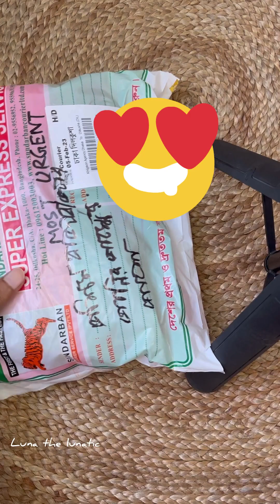নতুন একটা কর্ণার সাজালাম খুবই অল্প কিছু জিনিস দিয়ে !!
নতুন একটা কর্ণার সাজালাম খুবই অল্প কিছু জিনিস দিয়ে !! আমার কাছে এরকম boho style set up খুবই ভাল লাগে !! তাই একটু চেষ্টা করলাম আবারও ☺️
PR from : Rubiath’s collections ❤️
Cushion cover from : Rubiath's Collections
Wall decoration item from : Aarong and mohammadpur bengal terracotta and handicraft gift shop
Fur rug : Divalon Couture
Orange stool : Kaaruj Bangladesh
White bed cover: The Shopping Ministry
Jute rug : দেশি পণ্য  Deshi Ponno
জানাবেন কেমন লেগেছে আপনাদের কাছে, অপেক্ষায় থাকব ☺️